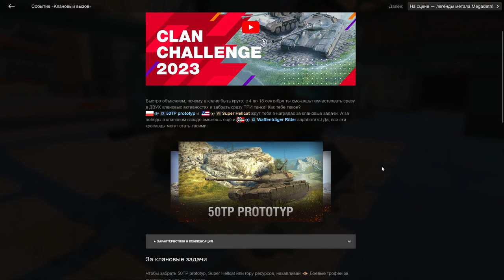РАЗБЕРЁМ НОВОСТЬ??? Событие «Клановый вызов» в wot Blitz 2023 | WOT-GSN